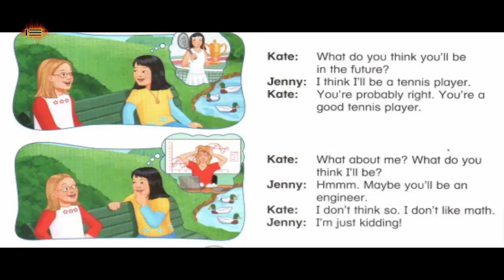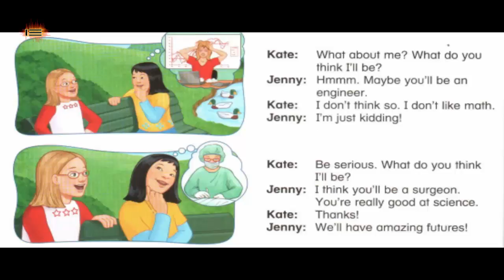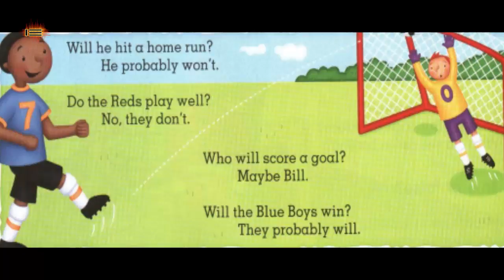The Future - IE English Kids